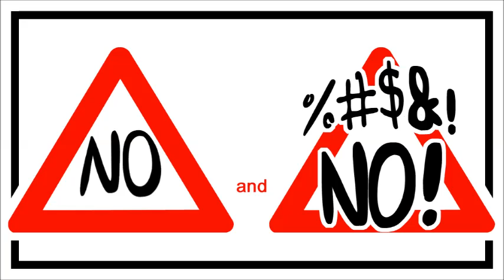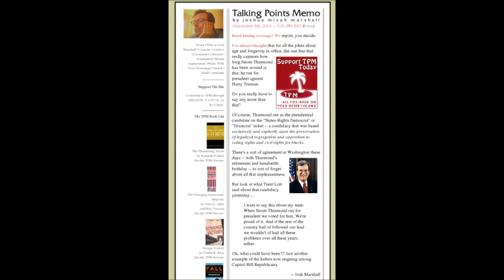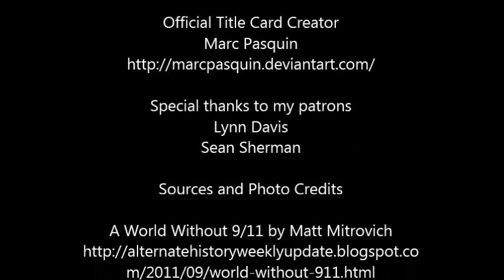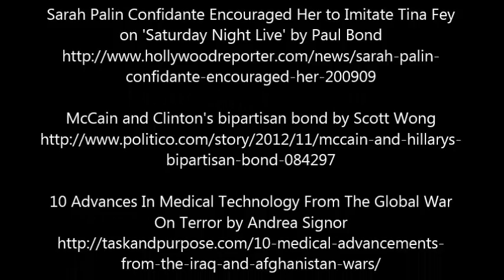What if 9/11 Didn't Happen?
This year mark the 15th anniversary of 9/11 terrorist attacks. An event that changed the world for many, but for the 2016 Freshmen class, its just history. So as alternate historians, we must ask: what if 9/11 Didn't Happen?